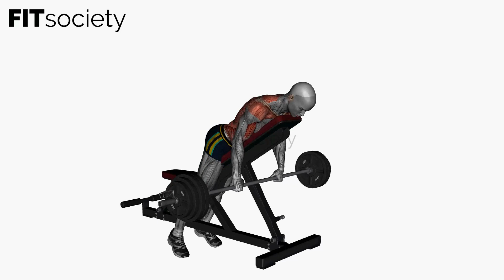Prone Bench Row Barbell Supinated Grip - Exercise - Fitness Oefening - Fitsociety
Welcome to Fitsociety, your go-to destination for fitness and exercise! We are excited to introduce you to a fantastic exercise that will help you build a strong and defined upper body: the Prone Bench Row with a Barbell and a Supinated Grip. Get ready to target your back muscles and achieve remarkable results!

The Prone Bench Row with a Barbell and a Supinated Grip is an exceptional exercise for developing your upper back, specifically targeting the muscles in your lats, rhomboids, and rear delts. By incorporating this exercise into your routine, you can improve your posture, enhance upper body stability, and promote balanced muscle development.

To perform the Prone Bench Row with a Barbell and a Supinated Grip correctly, follow these step-by-step instructions:

1. Set up a prone bench by adjusting it to a height that allows your feet to rest on the ground while your upper body is supported by the bench.
2. Position yourself face down on the bench, ensuring your chest is pressed firmly against the pad and your feet are firmly planted on the ground.
3. Grasp a barbell with an underhand, supinated grip, with your hands slightly wider than shoulder-width apart.
4. Begin the movement by retracting your shoulder blades and initiating the row. Exhale as you pull the barbell towards your chest, leading with your elbows.
5. Focus on squeezing your shoulder blades together at the top of the movement to fully engage your back muscles.
6. Pause for a moment and then slowly lower the barbell back to the starting position while inhaling.
7. Repeat for the desired number of repetitions, maintaining control and proper form throughout the exercise.

It is crucial to select an appropriate weight that challenges you while allowing you to maintain proper form. Gradually increase the weight as you become stronger and more comfortable with the exercise.

Your support means the world to us. Each like and subscription motivates us to continue providing you with high-quality fitness content. We are dedicated to assisting you on your fitness journey and equipping you with the tools you need to succeed.

To explore more exercises, workout routines, and fitness resources, we invite you to visit our YouTube channel or check out our We offer a vast selection of exercises and resources designed to support your fitness goals.

Your support is greatly appreciated. We are here to help you every step of the way.